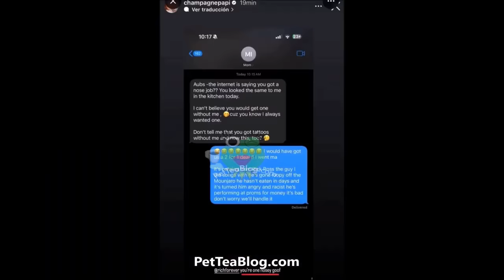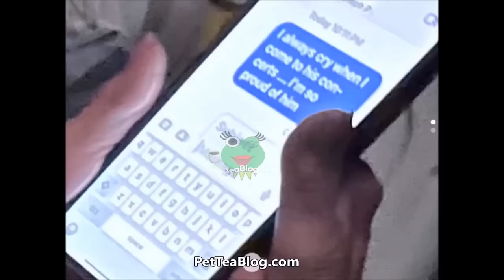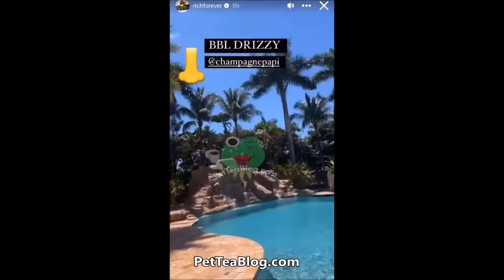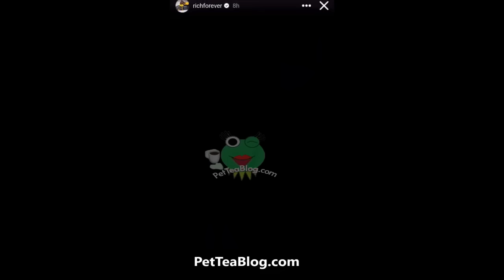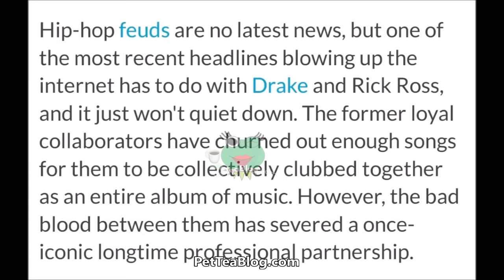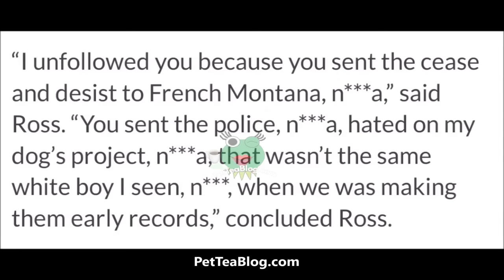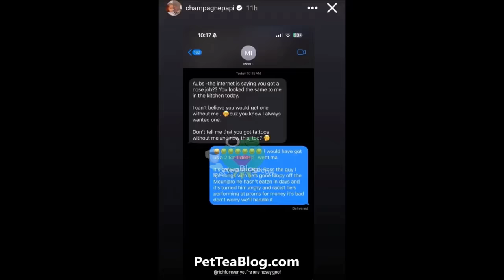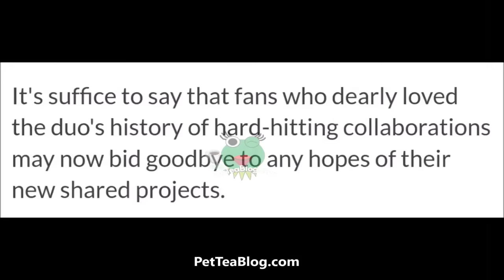Rick Ross Exposes Drake's BBL & Nose Job which Stressed Drake MOM out! They Send Shots in Rap Disses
Why Drake Rick Ross Beef fully explained!
Champagne Papi Dropped a Diss record coming for many rappers including Ricky Rozay who he has over 16 songs with, stating that he finna be 50 years old and that he gave him ALL his hits, so Ross immediately responded in a response song and explained that they are beefing because Drizzy was hating on & sent a cease & desist to French Montana which led to Rozay unfollowing Drake, he expose that he had his nose done to not look like his black father, called him a white boy, talked about how he be in his chicks DM, ETC. Aubrey's mother Sandi Graham texted him about the nose rumors which the rapper laughed off & denied were true, text messages in which he shared to his ig story (included here). Ross then took to his stories in disbelief that he told his Mommy on him telling her she can't save her son, clowned him, the former fat boy coined him as BBL DRAKE talking about how he had 20% body fat yet had abs and claimed that he paid $40k for it, ETC. Full Video included, Check it out here 👀